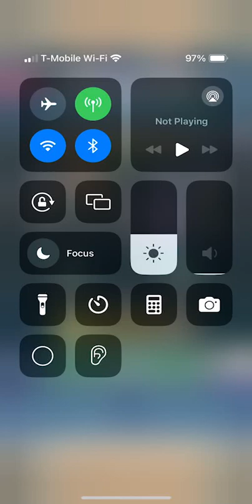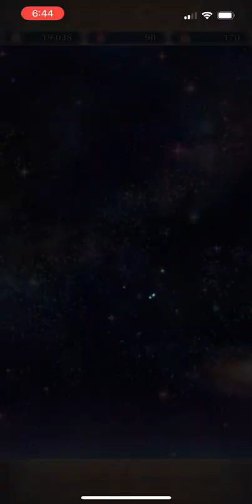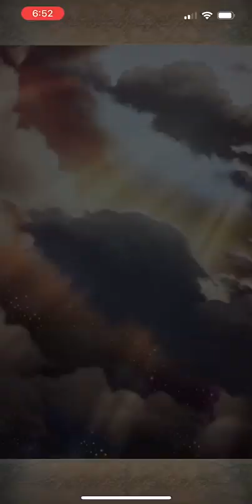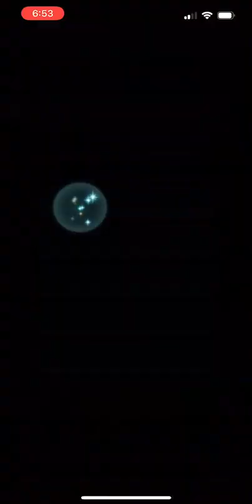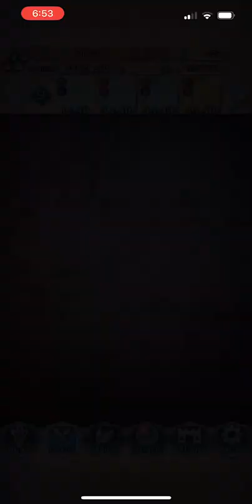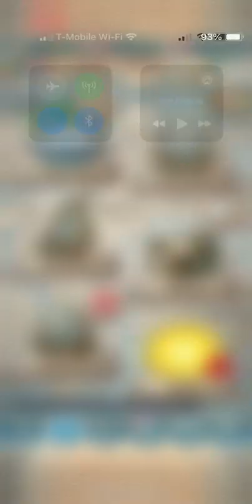Aether Raids Day 1 - 12/12/23 (Fire Emblem Heroes)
I'm uploading this late enough that I've watched the latest special heroes video and can safely say that my orbs are safe